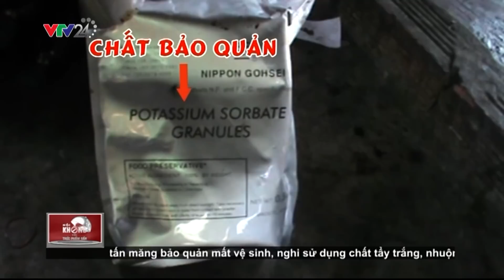NKVTPB 07/04/2016 | “Gan Lợn, Phổi Lợn + Hóa Chất = Thịt Bò Khô | VTV24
Món khô bò đen (khô gan bò) hấp dẫn, bắt mắt trên thị trường lại được chế biến từ… phổi, gan heo. Sau khi mua về, những nguyên liệu này được luộc với thuốc tẩy để làm mất đi mùi hôi khó chịu rồi được nấu với hương liệu tạo màu, chất bảo quản để dậy mùi thơm và giữ được lâu. Dù những hóa chất này được quy định rất nghiêm ngặt trong thực phẩm vì những ảnh hưởng đến cơ thể nhưng ở cơ sở sản xuất, chất bảo quản lại được sử dụng rất tùy tiện, không tuân thủ nguyên tắc, số lượng nào.